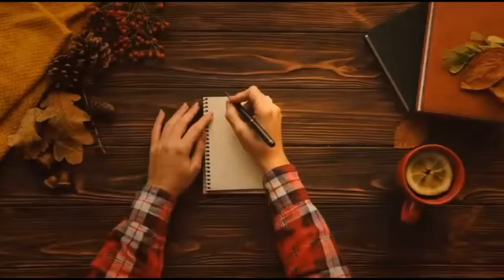LACRIMOSA - The Universe and The Knowledge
I want to get together some of man's knowledge of the World, The Universe

If you would like to help me and support